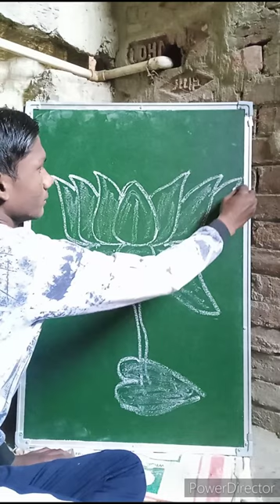how to make drawing lotus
Art, mobile se youtube channel banner kaise banaye, Pixellab se youtube channel banner kaise banaye
how to make Lotus drawing
Lotus Aasan tarike Se Kaise banaen
water Lotus Kaise banaen